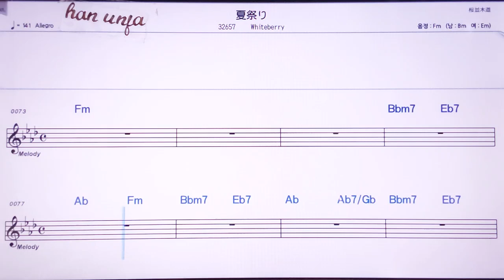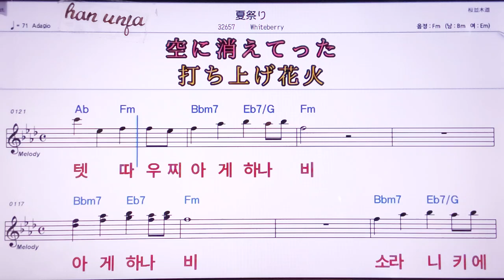💖나쯔마쯔리/Whit berry 👍MR,노래방, 악보, 코드,Karaoke With Sheet Music